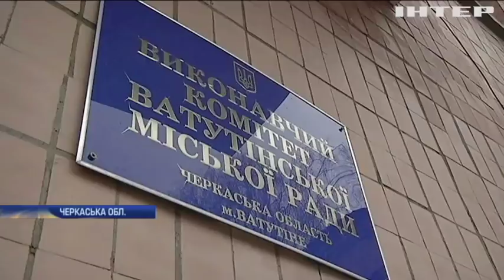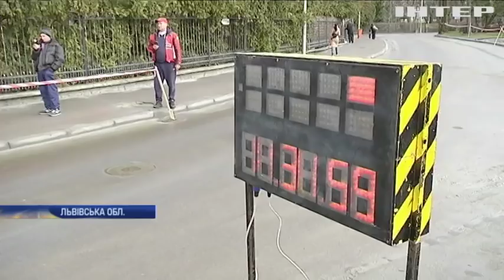Новости 8:00, выпуск за 2 апреля 2018 года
Головні події на цю годину:
Війна на Донбасі: російські окупанти обстріляли безпілотники ОБСЄ; Контрабандист намагався вивезти з України тисячі пачок цигарок; Екологічна катастрофа: Черкащину заливають нечистоти з каналізації; Поблизу Дніпра зловмисники зупинили та розфарбували потяг; Перегони для сміливих: на Львівщині провели змагання з гірського ралі; Хакери викрали банківські дані 5 мільйонів американців; В Тихий океан впала китайська космічна станція "Тяньгун-1"; У Києві стартував щорічний фестиваль "Французька весна"; Французькі моделі влаштували показ мод біля Ейфелевої вежі.